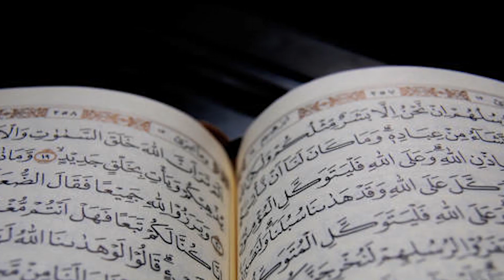Jab Buzurgh Ne Nadi Se Ek Seb Khaya | Imam Abu Hanifa Ke Waldain Ka Qissa | Qadir Kalhoro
Embark on a heartwarming journey through Islamic wisdom with this captivating tale of Imam Abu Hanifa's parents. Discover how a seemingly ordinary act of kindness by a young boy holds profound lessons about faith, compassion, and the power of good deeds. Narrated by the renowned Qadir Kalhoro, this video is sure to inspire, uplift, and leave you with a renewed sense of purpose.

امام ابو حنیفہ کے والدین کے بارے میں اس دل کو چھونے والی کہانی کے ساتھ اسلامی حکمت کے ایک دلکش سفر پر جائيں۔ دریافت کریں کہ کس طرح ایک چھوٹے لڑکے کی ایک معمولی سی مہربانی کے عمل میں ایمان، ہمدردی اور نیک اعمال کی طاقت کے بارے میں گہرے سبق موجود ہیں۔ مشہور قادر کالہور کی طرف سے بیان کی گئی یہ ویڈیو یقیناً آپ کو متاثر کرے گی، بلندی بخشے گی اور آپ کو ایک نئے عزم کے ساتھ چھوڑ دے گی۔

Islamic Stories
Time Stamps:

Introduction: 0:00
The Story: 1:00
Lessons Learned: 5:00
Conclusion: 7:00

This video is for educational and inspirational purposes only. The content is based on Islamic teachings and traditions. We do not claim any copyright over the story or the narration.

Credits:

Narrated by: Qadir Kalhoro
Produced by: Rah e Hidayat